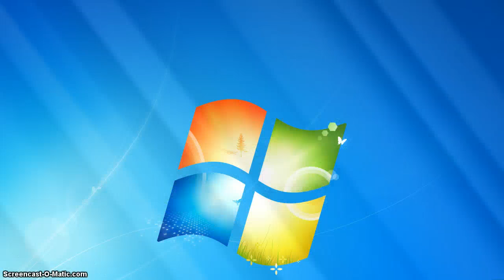Tutorial/ Adventure Secrets